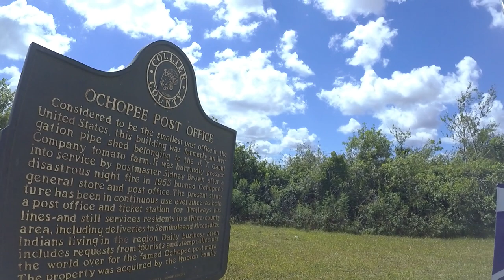Ochopee Post Office, Everglades Florida - Smallest Post Office in United States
The Ochopee Post Office is the smallest post office in the United States. It is located in the Everglades and still open to send letters. I sent a letter to my hometown in Germany :=)

Adress: Ochopee Florida 34141